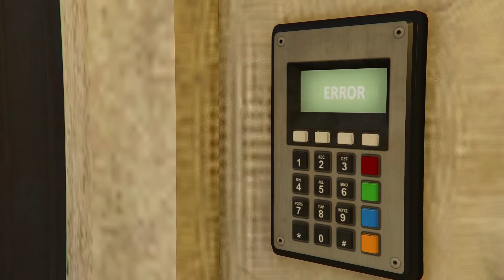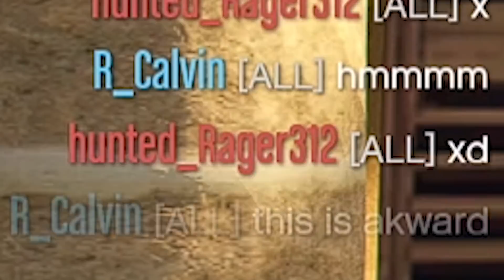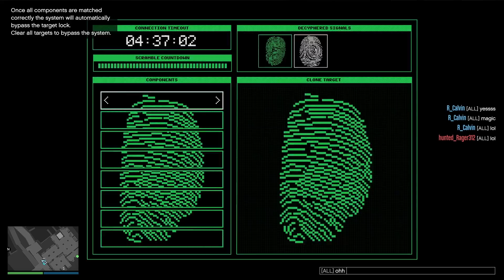Akward Door Glitch, Velum Entrance, Full Take, Full Stealth | GTA Online The Cayo Perico Heist